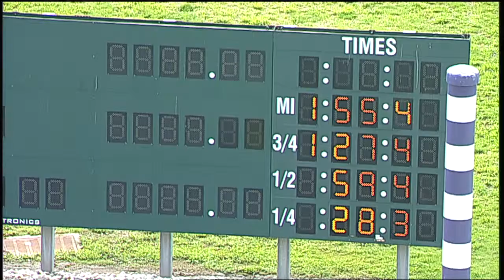HP 2019 Apr 30 Qual 02